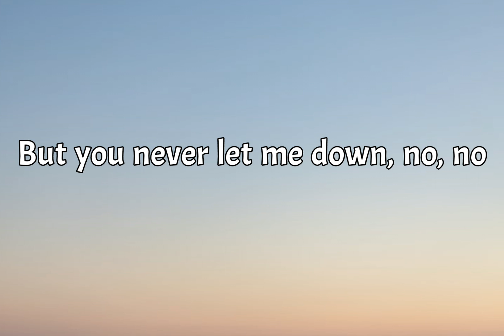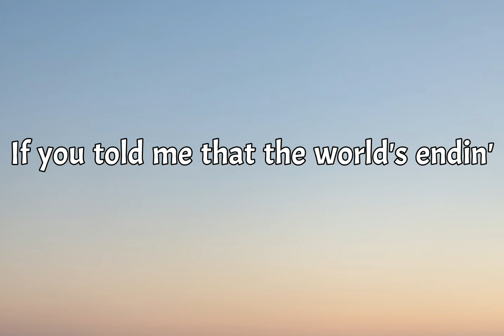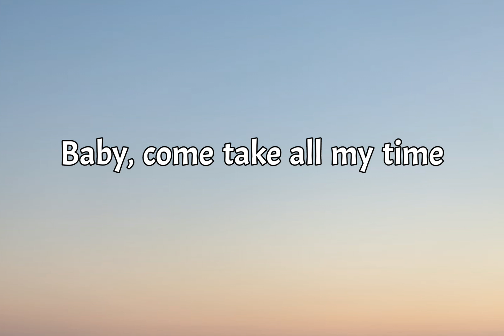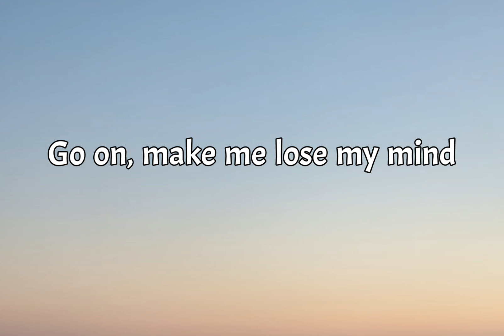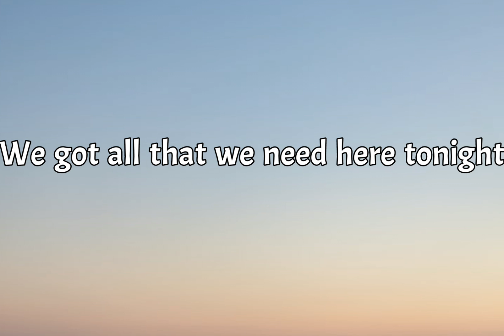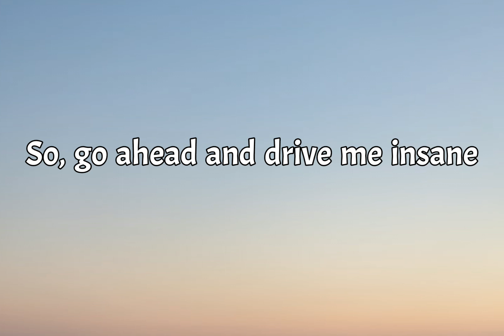Stuck With You | Ariana Grande & Justin Bieber (lyrics)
Woah
new song ariana grande
ariana grande new song
jb new song

I lock the door and throw out the key

Category
Music